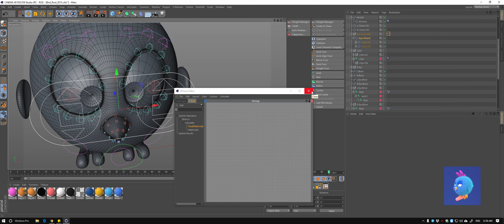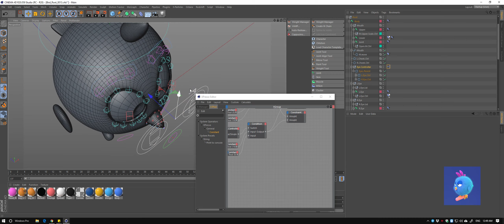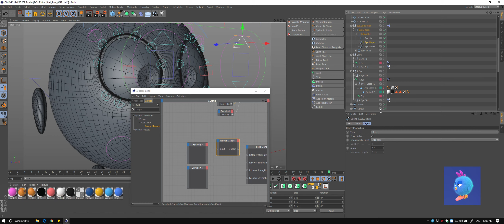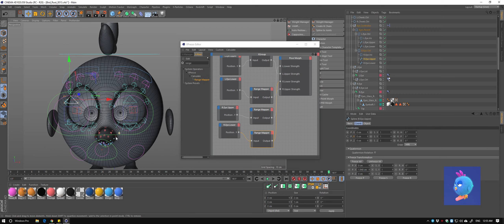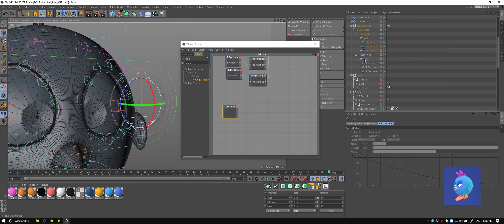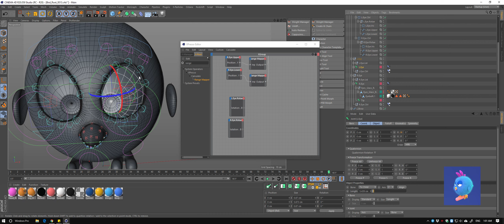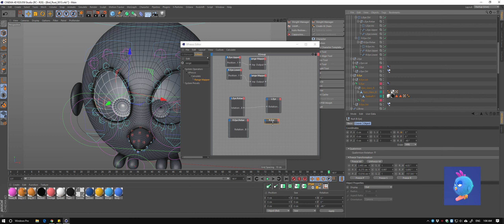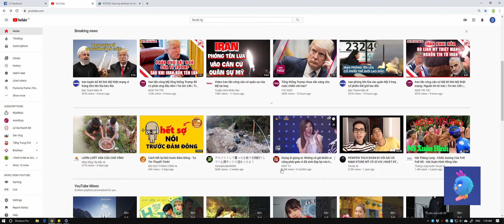Bird Rig tutorial EP8| Xpression for the Eyes | C4D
So sorry for updating new episode so late :D
This video have no sound because I'm really busy..
I have to do alot of stuffs at the moment ^^
Welcome to my bird rig tutorials, hope you guys can get something good here ^^